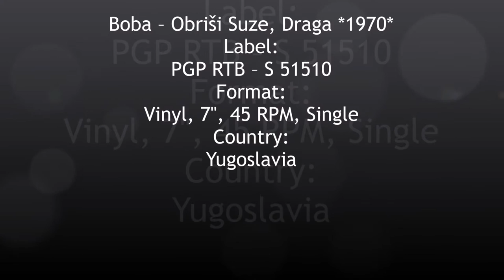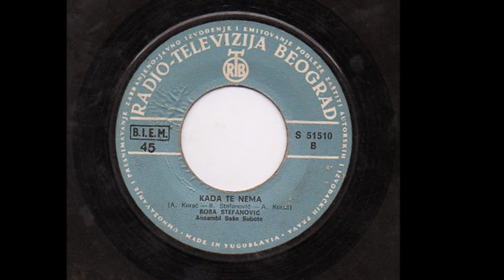Boba Stefanović ‎– Obriši Suze, Draga *1970* /// *vinyl*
Label:
PGP RTB ‎– S 51510
Format:
Vinyl, 7", 45 RPM, Single
Country:
Yugoslavia

Arranged By – Z. Skerl*
Orchestra – Revijski Orkestar RTB